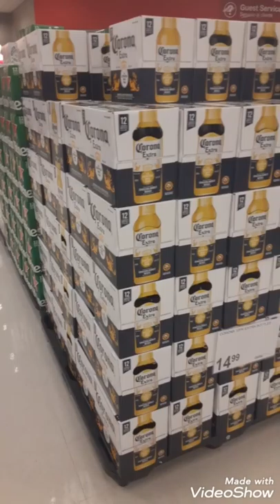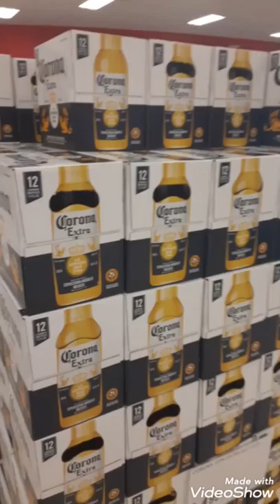The virus is making the people go crazy